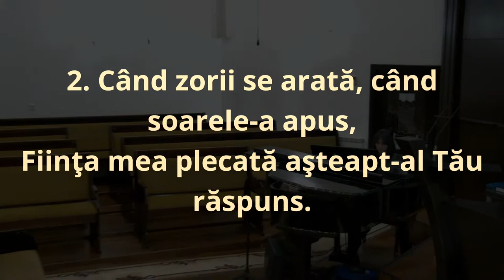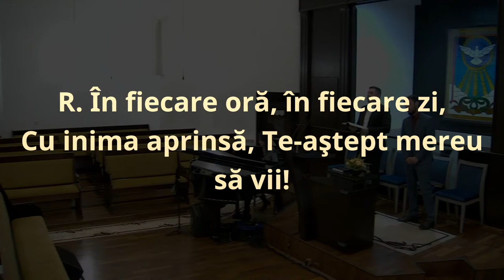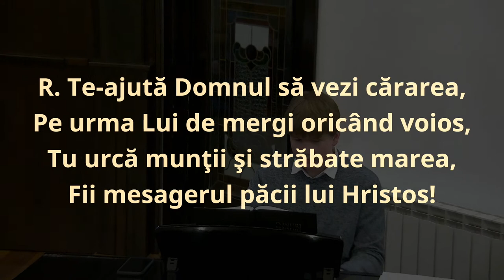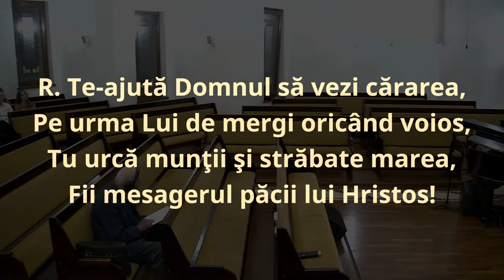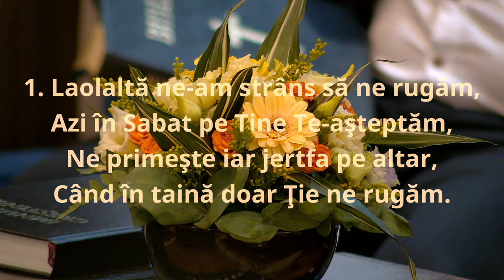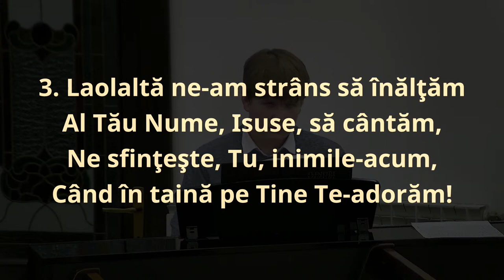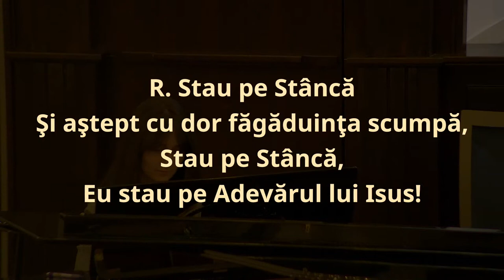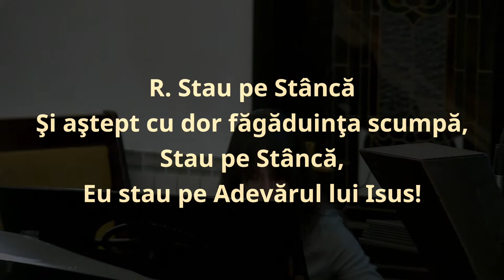AdventistNazna - Andrei Borz (01.04.2022)